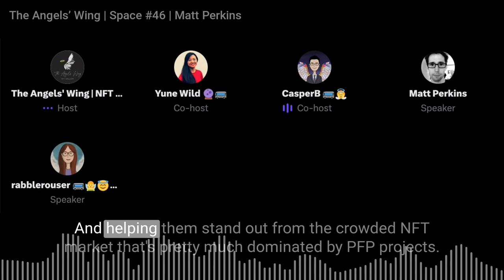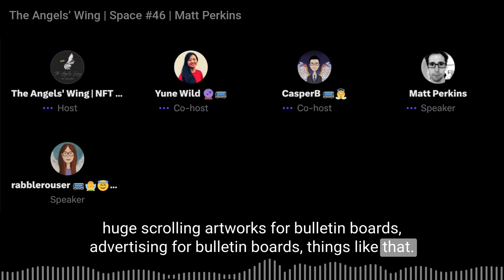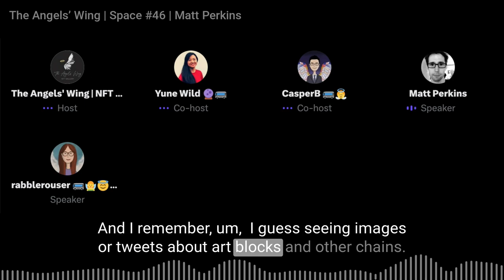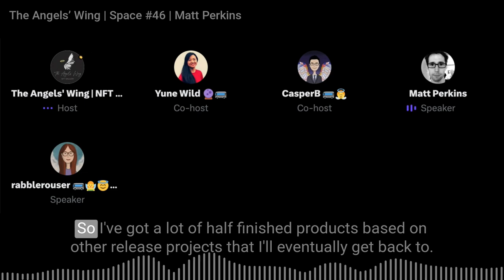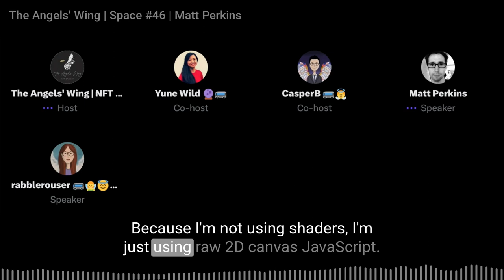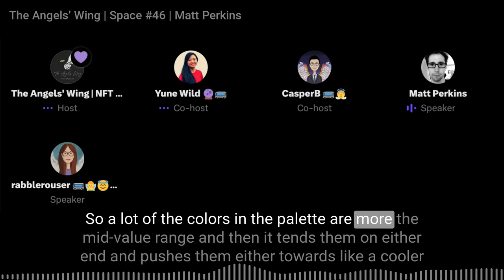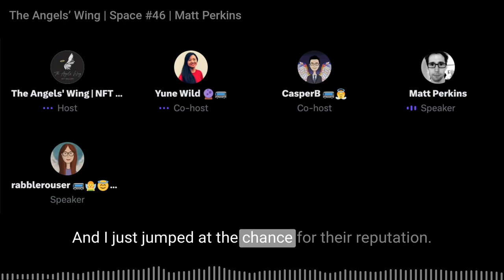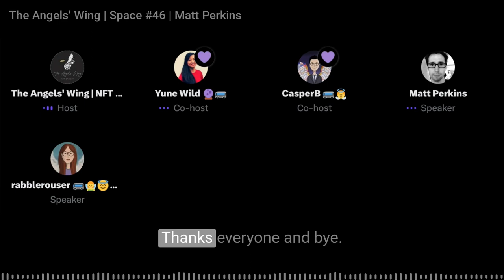Space #46 - Generative impressionism with Matt Perkins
Matt Perkins a.k.a. Nudoru has released a number of well-known and amazing generative art projects on fxhash. In this episode you’ll hear all about how he has developed and honed his skill of creating art with code in a way that does not look like code at all. His impressionistic style in particular is second to none. Matt draws lines back to his first experiences with digital art in early ANSI art, bulletin boards, the demoscene and the Internet pre-dot-com. We also get to hear about the Lake Festival drop on Verse and the Art Under The Oaks event with IRL display of his generative art.

Make sure to follow Matt on Twitter and check out the resources section below.

⭐️ CHAPTERS
00:00 - Space #46 - Generative impressionism with Matt Perkins
00:43 - Introduction of The Angels' Wing
01:50 - Gallery M launch by The Angels’ Wing
04:26 - Matt introduces himself
07:02 - Discovering the Internet, bulletin boards, digital art and design
08:27 - Graphic Design major
10:28 - Creative coding vs graphical design
13:17 - Getting into generative art and fxhash
16:00 - Releasing projects on fxhash
20:26 - Sources of inspiration
22:17 - Fascination with the impressionistic style
24:53 - Creating brushstrokes with JavaScript
29:13 - Cold Mountain inspired by Blue Ridge Mountains
31:30 - Working with color palettes
36:03 - Lake Festival on Verse
41:04 - Art Under The Oaks event
44:30 - Closing remarks